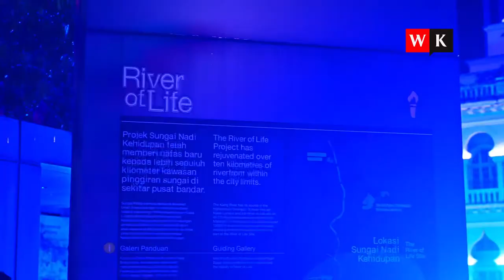Shahidan Kassim meninjau keindahan River Of Life